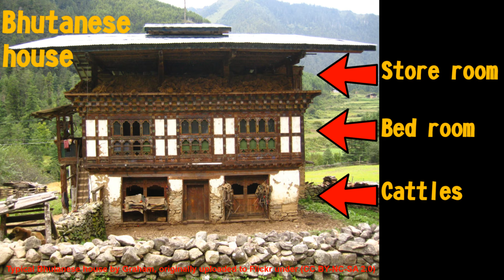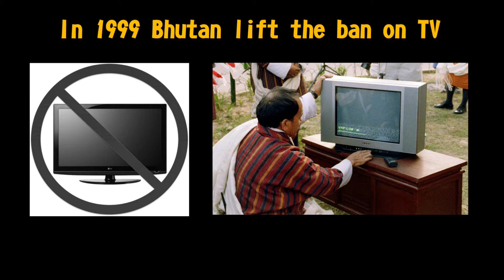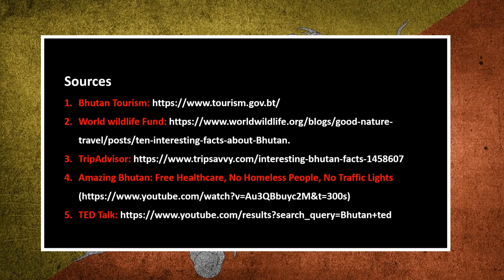20 Interesting Facts about Bhutan | Amazing World Countries-2 | SangathamizhanTV | Tamil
இந்த பதிவில் உலகநாடுகள் பலவற்றால் செய்ய முடியாத பல செயல்களை செய்த பூட்டான் நாட்டை பற்றிய 20 சுவாரஸ்யமான தகவல்களை உங்களுடன் பகிர்ந்து கொள்ளப்போகிறேன். அங்கு உள்ள விசித்திரமான பழக்க வழக்கங்கள் போன்றவற்றை பற்றி பார்க்க போகிறோம். கண்டிப்பாக முழுமையாக பார்க்கவும். ஏதாவது கேள்விகள் இருப்பின் கருத்துரைப்பெட்டியில் கேளுங்கள்.  சங்கத்தமிழன் சேனலுக்கு மறக்காம சப்ஸ்க்ரைப் பண்ணுங்க. நன்றி வணக்கம்.
In this video, I have explained 20 interesting facts about the Bhutan country. Bhutan is a landlocked country between India and China. Actually, bhutan is a carbon-negative country which means their carbon sequestration is higher than their carbon emission. They have a very unique dress code and their houses are very unique. To preserve their culture, Bhutanese are not allowed to marry a foreigner. Television and the Internet. Their only airport Paro is more unique and only a few pilots can ride to Bhutan. Please watch the video for more interesting facts about Bhutan.